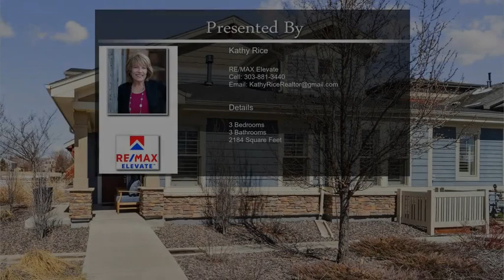539 Brennan Cir Erie CO 80516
539 Brennan Cir Erie CO 80516

Spectacular low-maintenance end unit townhome w/a prime location in the Brennan by the Lake community. This home has so many features - gas fireplace, gas stove, brand new dishwasher, quartz countertops, engineered hardwood floors, on demand tankless water heater, humidifier, handicap accessible to name a few.  Enjoy three bedrooms, two and a half bathrooms, with a main level owner's suite and laundry area.The open-concept kitchen has under and over cabinet lights, quartz counters, gas stove, a large island, & pantry. Upstairs you'll find a versatile loft area, two more bedrooms, a full bath, and a bonus room with laundry hook-ups that could serve as a second laundry room, hobby room or extra storage space. The 2-car garage has plenty of storage with no stairs into the main level.  Worry-free living as the HOA takes care of trash, snow removal, lawn care, exterior maintenance, hazard insurance. Take advantage of all this area has to offer including parks, rec center, Thomas Reservoir trails, Old Town restaurants & cafes + easy access to Boulder.